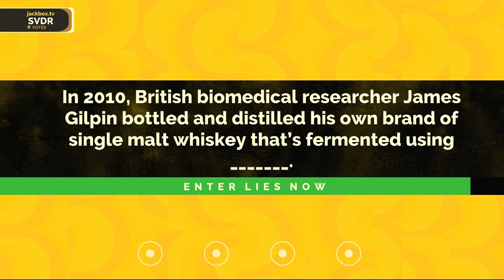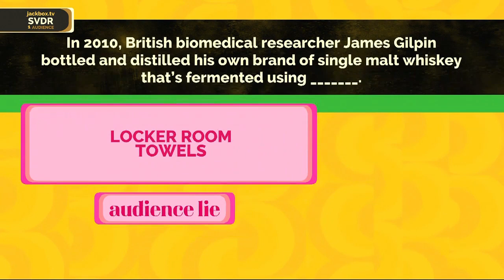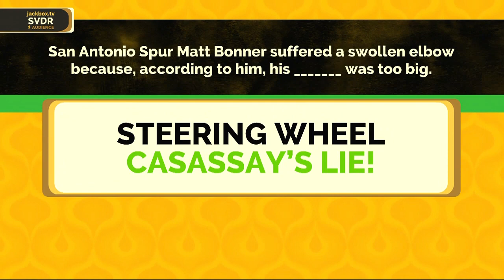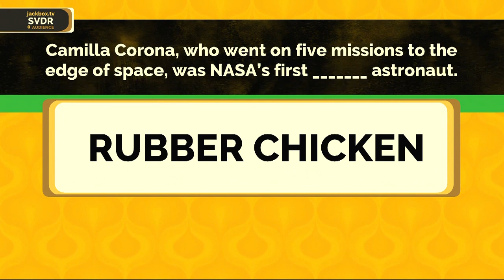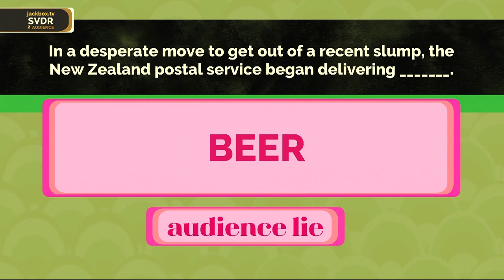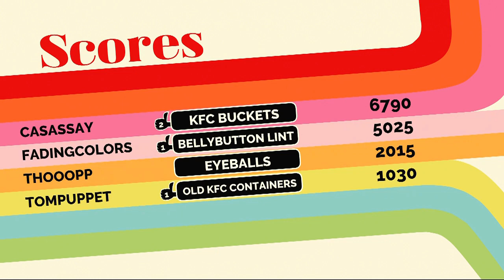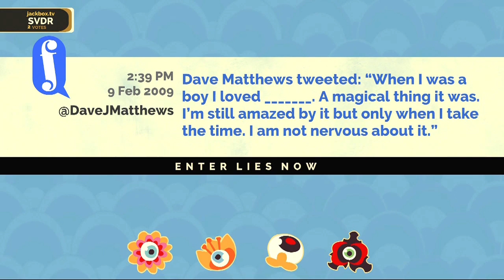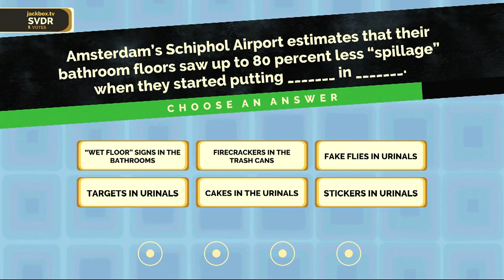Fibbage 3: Shake it Three Times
00:00 Intro
1:30 Drink Up
3:40 Large & in Charge
6:00 NASA
8:10 Mail Issues
10:05 Large Collections
12:00 Celebrity Social Media
14:30 Final Fibbage